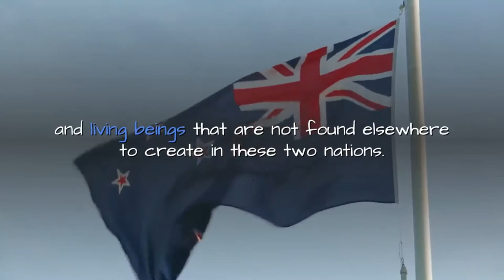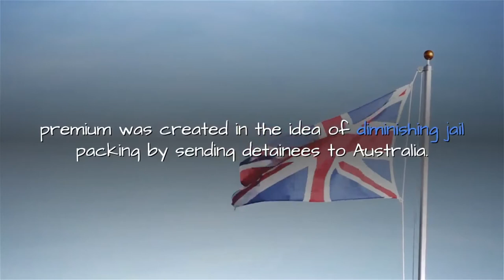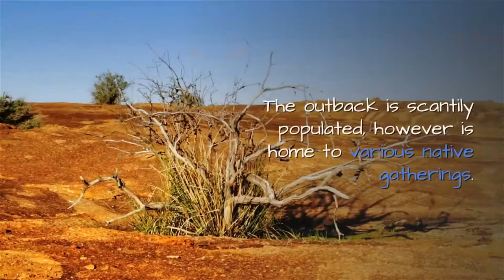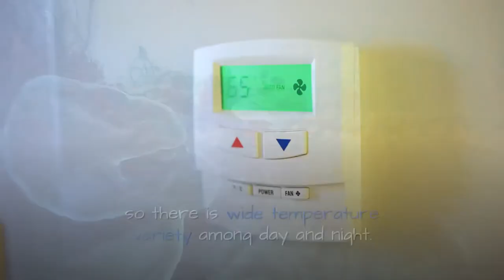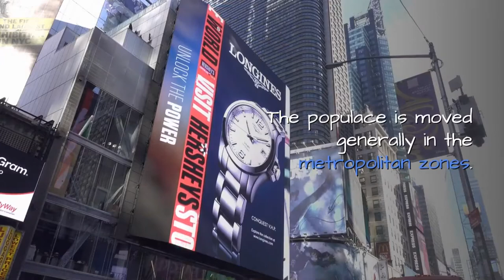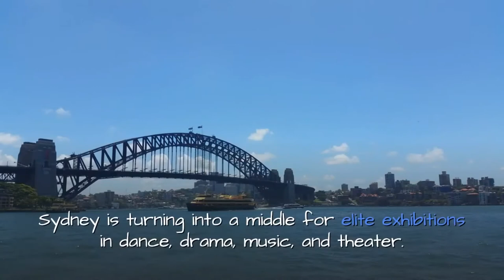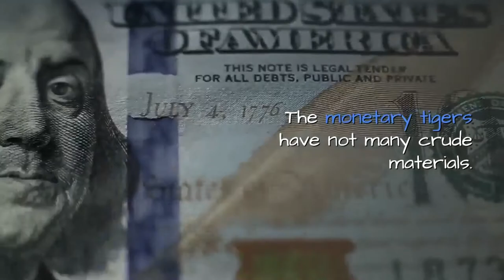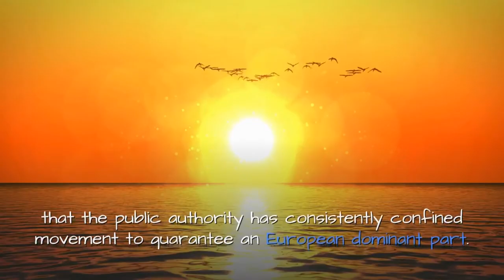Australia and New Zealand have widely varied vegetation